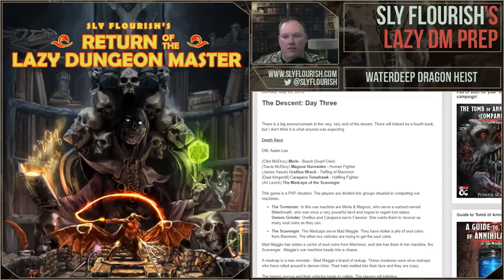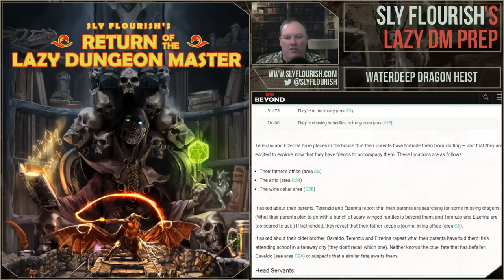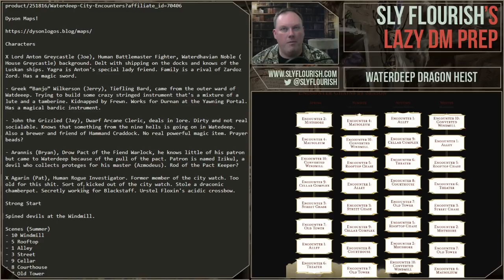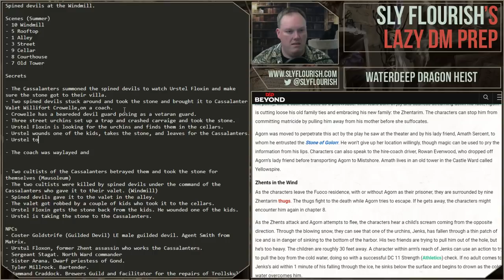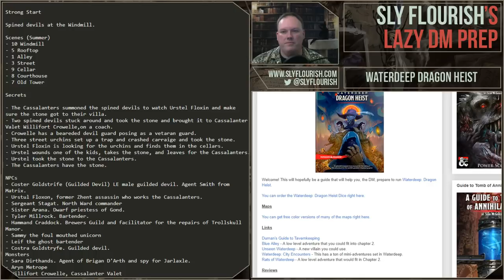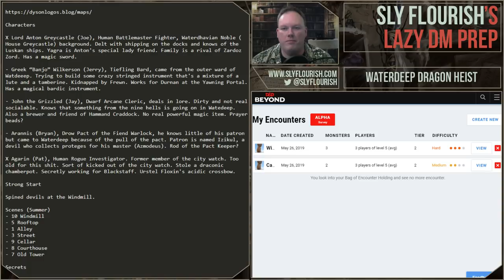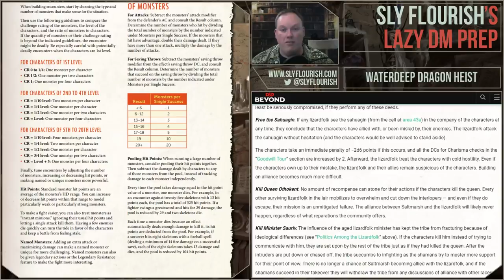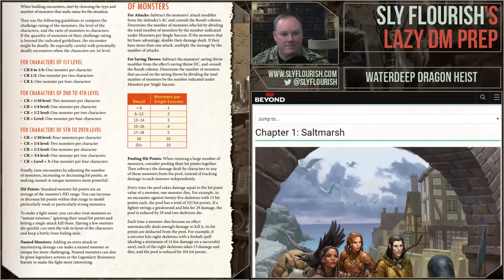Lazy D&D Prep: Waterdeep Dragon Heist, Dragon Season pt 2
Another episode of Lazy DM Prep in which Mike prepares for his D&D game using the steps of Return of the Lazy Dungeon Master. Click (show more) for full game notes and useful links.

Who made the awesome overlay?

What text editor am I using? Sublime!

Dyson Maps!

Characters

X Lord Anton Greycastle (Joe), Human Battlemaster Fighter, Waterdhavian Noble (House Greycastle) background. Delt with shipping on the docks and knows of the Luskan ships. Yagra is Anton's special lady friend. Family is a rival of Zardoz Zord. Has a magic sword.

- Greek “Banjo” Wilkerson (Jerry), Tiefling Bard, came from the outer ward of Watdeeep. Trying to build some crazy stringed instrument that's a mixture of a lute and a tamberine. Kidnapped by Frewn. Works for Durnan at the Yawning Portal. Has a magical bardic instrument.

- John the Grizzled (Jay), Dwarf Arcane Cleric, deals in lore. Dirty and not real socialable. Knows that something from the nine hells is going on in Watedeep. Also a brewer and friend of Hammand Craddock. No real powerful magic item. Prayer beads?

- Arannis (Bryan), Drow Pact of the Fiend Warlock, he knows little of his patron but came to Waterdeep because of the pull of the pact. Patron is named Izikul, a devil who collects proteges for his master (Azmodeus). Rod of the Pact Keeper?

X Agarin (Pat), Human Rogue Investigator. Former member of the city watch. Too old for this shit. Sort of kicked out of the city watch. Stole a draconic chamberpot. Secretly working for Blackstaff. Urstel Floxin's acidic crossbow.

Strong Start

Spined devils at the Windmill.

Scenes (Summer)
- 10 Windmill
- 5 Rooftop
- 1 Alley
- 3 Street
- 9 Cellar
- 8 Courthouse
- 7 Old Tower

Secrets

- The Cassalanters summoned the spined devils to watch Urstel Floxin and make sure the stone got to their villa.
- Two spined devils stuck around and took the stone and brought it to Cassalanter Valet Willifort Crowelle,on a coach.
- Crowelle has a beareded devil guard posing as a vetaran guard.
- Three street urchins set up a trap and crashed carraige and took the stone.
- Urstel Floxin is looking for the urchins and finds them in the cellars.
- Urstel wounds one of the kids, takes the stone, and leaves for the Cassalanters.
- Urstel took the stone to the Cassalanters.
- The Cassalanters have the stone.

NPCs
- Coster Goldstrife (Guilded Devil) LE male guilded devil. Agent Smith from Matrix.
- Urstul Floxon, former Zhent assassin who works the Cassalanters.
- Sergeant Stagat. North Ward commander
- Sister Arana. Dwarf priestess of Gond.
- Tyler Millrock. Bartender.
- Hammand Craddock. Brewers Guild and facilitator for the repairs of Trollskull Manor.
- Sammy the foul mouthed unicorn
- Leif the ghost bartender
- Costra Goldstryfe. Guilded devil.
Monsters
- Sara Dirthands. Agent of Brigan D'Arth and spy for Jarlaxle.
- Aryn Metrope
- Willifort Crowelle, Cassalanter Valet